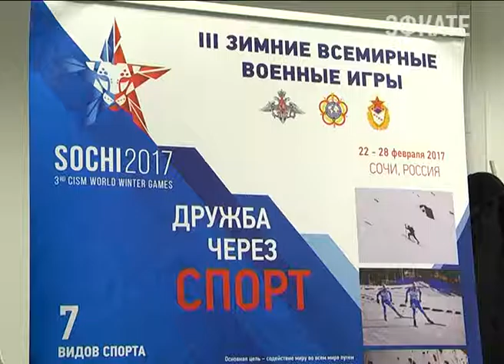В городском штабе Военных игр Сочи уточняют последние нюансы. Новости Эфкате Сочи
«Дружба через спорт». Девиз Всемирных военных игр сочинцы должны оценить уже менее чем через неделю. Как они пройдут зависит в том числе и от грамотной организации. Сегодня в Олимпийском парке состоялось заседание городского штаба по подготовке к играм.

Встреча участников, их размещение, транспортная логистика, питание, культурная программа. Эти и многие другие нюансы крайне важны при проведении крупных международных мероприятий. У Сочи есть неоценимый опыт, наработанный ещё во время Олимпиады.

Сочи. Новости.
Телеканал Эфкате.